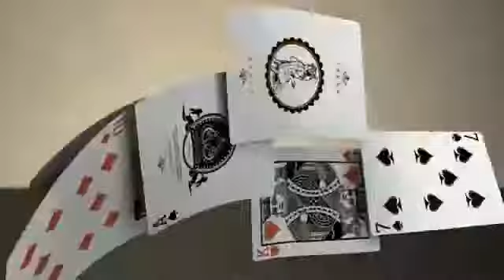Baralho Bicycle Majestic